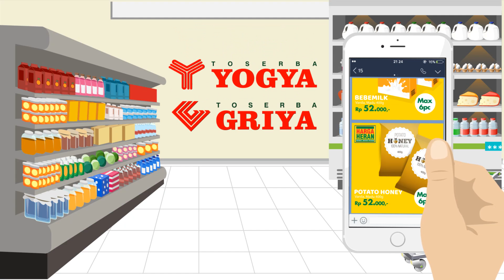YOGYA GROUP SOCIAL MEDIA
Jangan sampai ketinggalan, YOGYA GROUP semakin dekat dengan anda.

LINE : @toserbayogya
FB Page : Belanja Hemat Ya Yogya